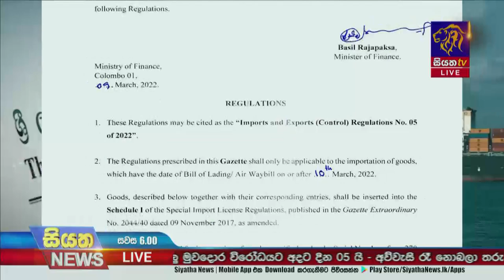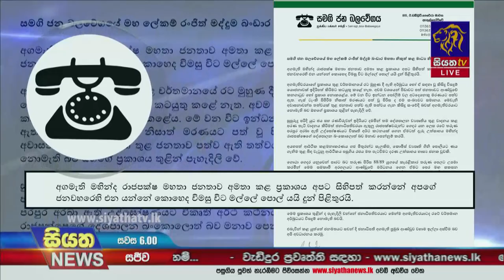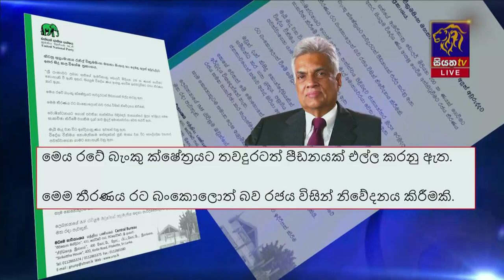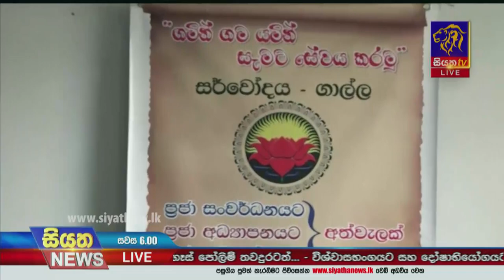Siyatha News | 06.00 PM | 13 - 04 - 2022